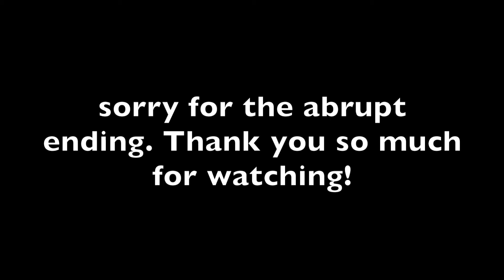Vlogmas Day 5 | Amazon unboxing, dealing with self-doubt, X-mas traditions, being a parent is hard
LINKS:
12 Pack Tropical Vibe Celsius

Shop my stuff:
Etsy Store
New to Poshmark? Use my invite code and receive $10 to use within the app: SHOPWITH_ASHLEY

Shop these journals designed by me!
Daisy Journal Hardcover
Black and White Journal Paperback
Black and White Journal Hardcover
Cute and Trendy Dreams Journal Paperback
Cute and Trendy Dreams Journal Hardcover